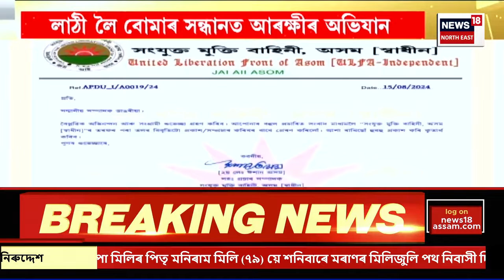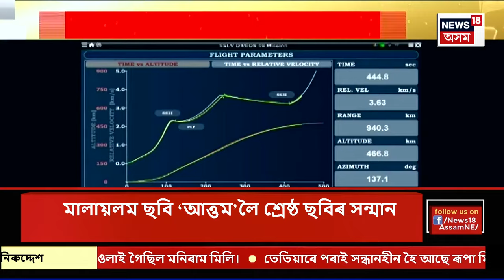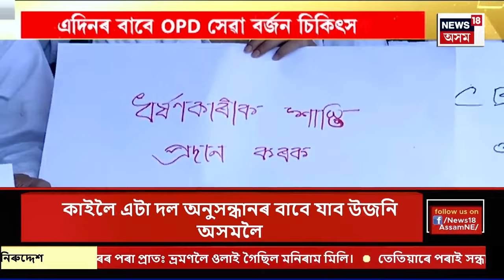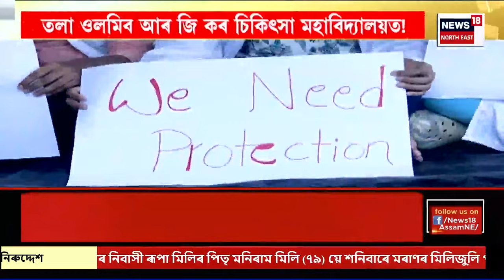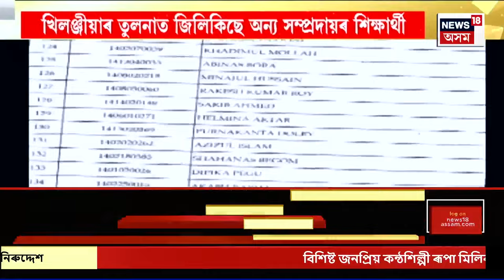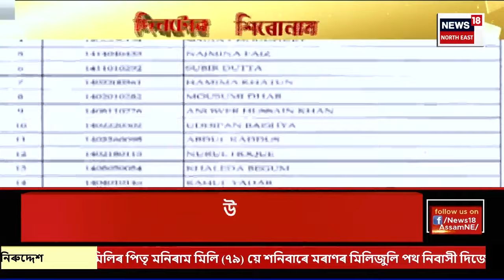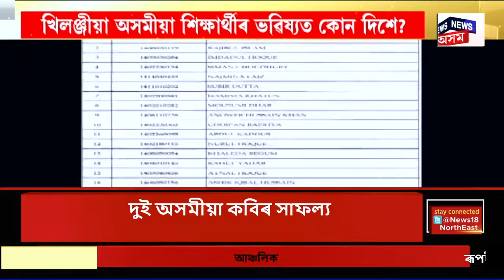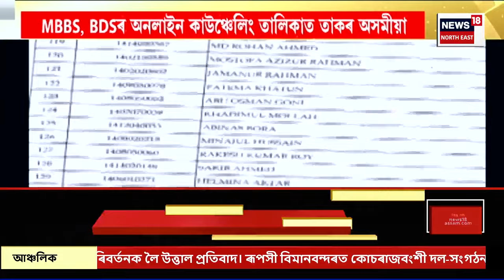Assam News | বোমাতংকই উদঙালে স্মাৰ্ট আৰক্ষীৰ স্বৰূপ | লাঠী লৈ বোমাৰ সন্ধানত আৰক্ষীৰ অভিযান